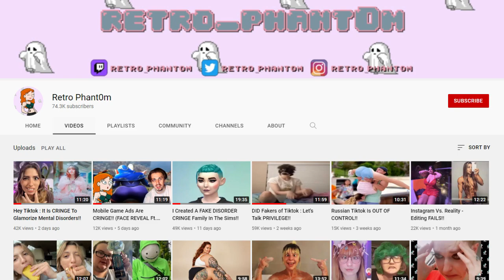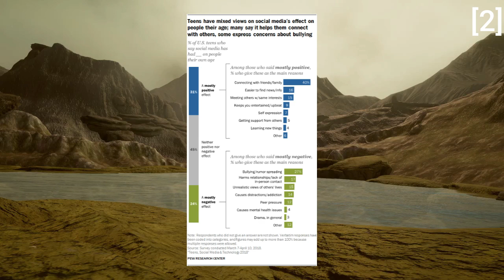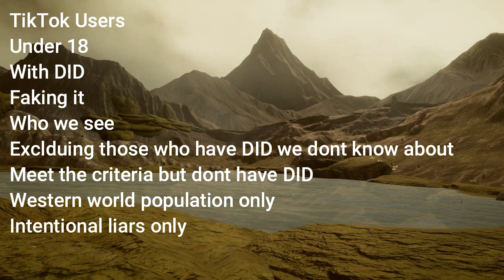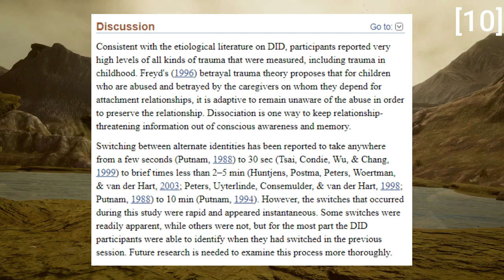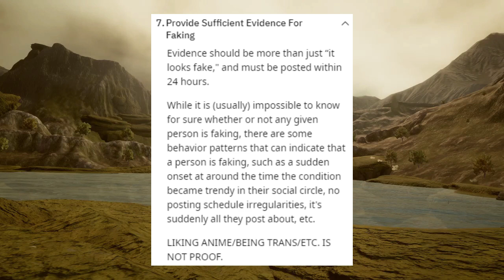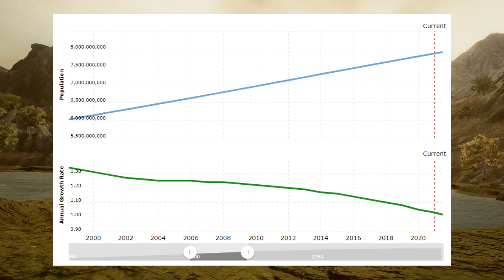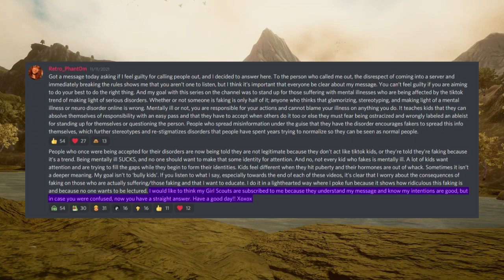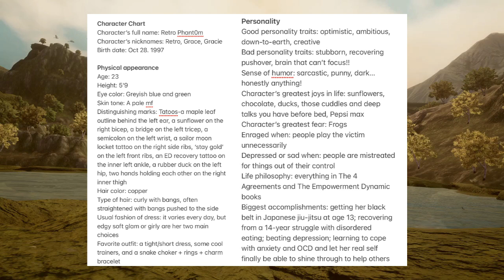This Growing YouTuber Doesnt Believe In Mental Disorders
Last week I became aware of a growing trend on YouTube in regards to channels creating videos against people with mental disorders, usually people on tiktok. Retro Phant0m, or Grace, is currently the most popular person one this trend who is profiting off of bullying these people. While some of them are faking disorders, I believe it is morally wrong for Grace to profit off of this content while providing no resources in regards to mental illnesses, she is helping creating this trend and folks who have some of these disordsers are now called fakers dispite most of these claims to be untrue